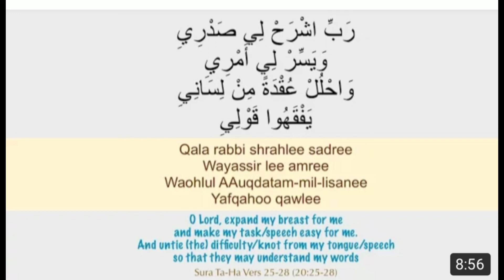Douaa for succès